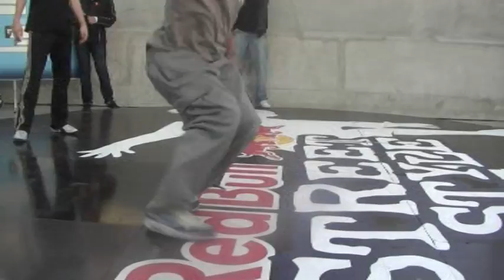[RBSS PARIS] 8eme de Final : Zach VS Brisco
: Huitième de Final des RedBull Street Style de Paris le 06 décembre 2009 : Freestyle Football
Winner : Zach